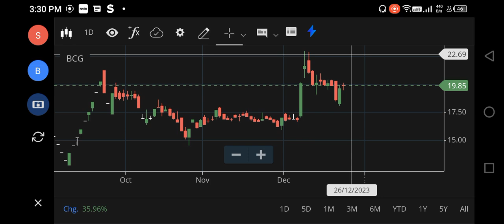50🚀🚀BCG SHARE LATEST NEWS | BCG SHARE TARGET | BCG SHARE BUY OR NOT | BCG SHARE ANALYSIS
50🚀🚀BCG SHARE LATEST NEWS | BCG SHARE TARGET | BCG SHARE BUY OR NOT | BCG SHARE ANALYSIS

bcg share,
bcg share latest news today live,
bcg share work,
why bcg share is rising,
what about bcg share,
bcg charging handle ar15,
bcg group,
bcg review,
bcg next target